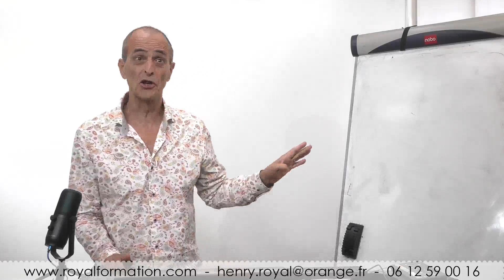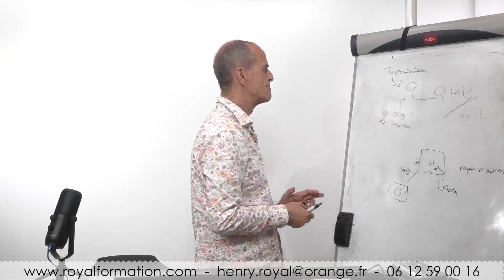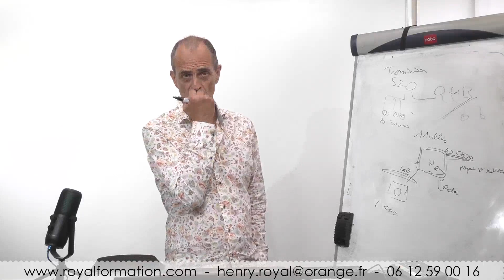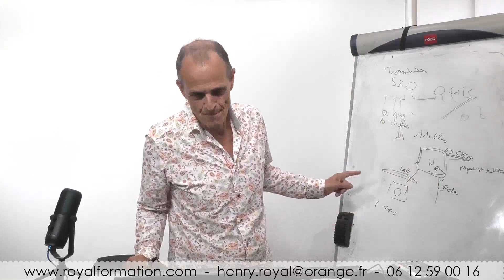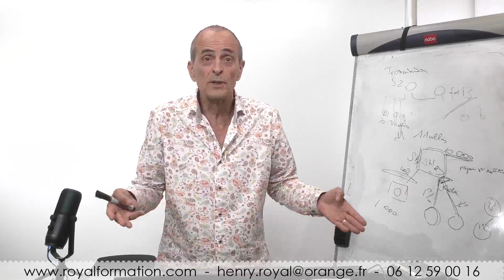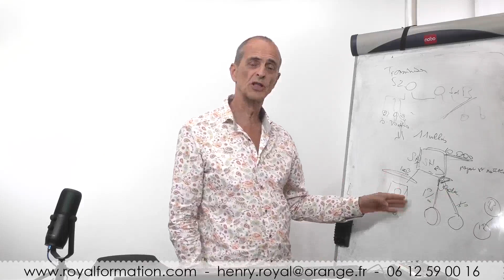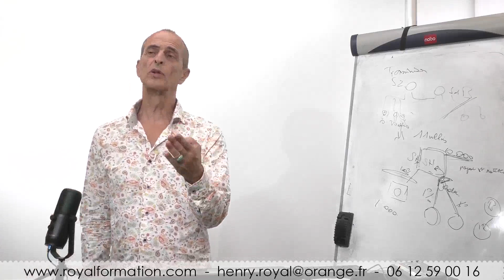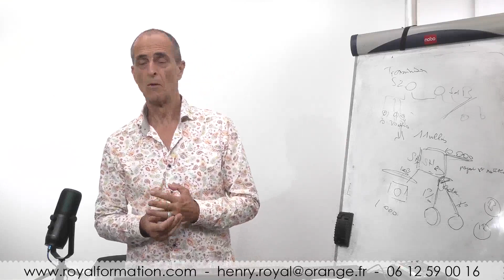Cas pratique de gestion de patrimoine du dirigeant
C'est un client qui détient une holding...
La bonne démarche consiste à s'intéresser à la personne avant de considérer la technique.

La formation Cas pratique s'adresse au professionnel de la gestion de patrimoine, au dirigeant de sociétés...

La formation a pour objectifs de
- Traiter votre cas de façon pratique
- Trouver la stratégie patrimoniale, l'organisation juridique et fiscale qui donne les meilleures chances d'atteindre ses objectifs
- Pour le professionnel : renforcer la relation client, développer la clientèle chefs d'entreprise

1. Mise en situation réelle ; découverte des objectifs et de la situation du client
2. Comparaison des différentes stratégies d'organisation possibles et des conséquences fiscales
3. Sélection de la solution
4. Actions à entreprendre, moyens à mettre en oeuvre.